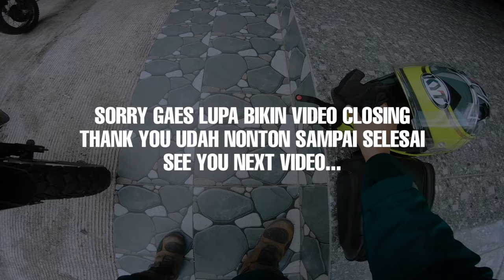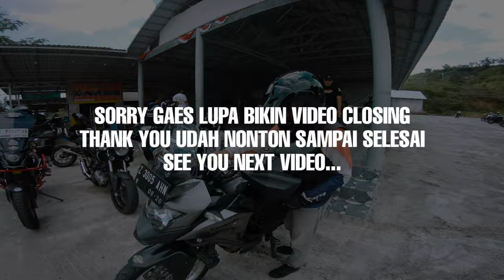KESERUAN SUNMORI BARENG SUBSCRIBER, MAMPIR KE ACARA BROSISMORI | MOTOVLOG INDONESIA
Thank you buta temen temen yang terus suport chanle saya, sehat dan sukses selalu.
Disarankan menonton dikualitas video 720p untuk mendapatkan pengalaman menonton yang lebih baik dengan kualitas video lebih jernih.
CAMERA :
Gopro Hero 7 Black
+ Gopro  Microphone Adapter
+ Microphone External
+ ND Filter